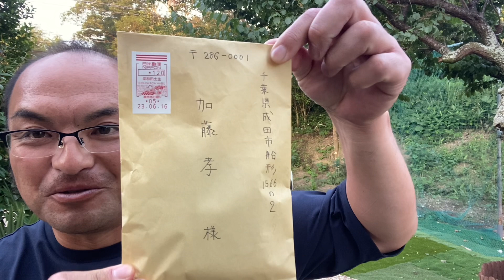視聴者さんからプレゼントが🎁😭感謝✨🤩《開封の儀》